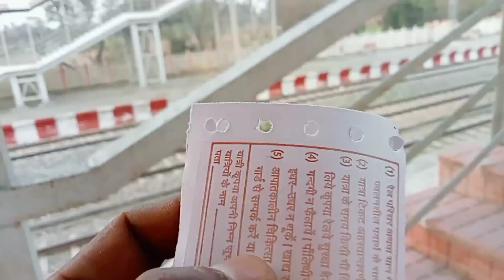पहली बार ट्रेन में बैठे : My first travel ?